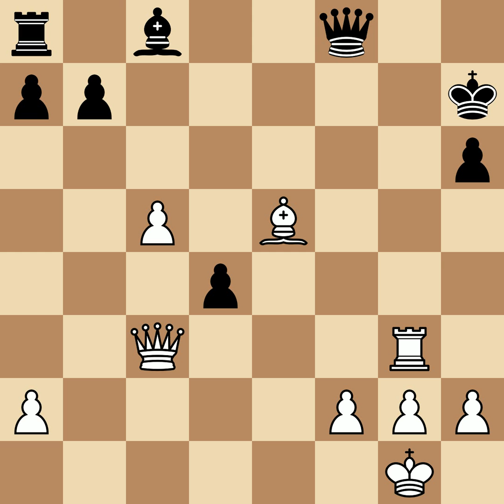Najdorf, Miguel vs Pilnik, Herman | Buenos Aires, 1941, 1-0